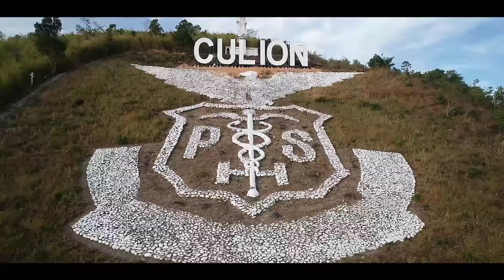Culion Perlas ng Palawan 14 plaza rizal